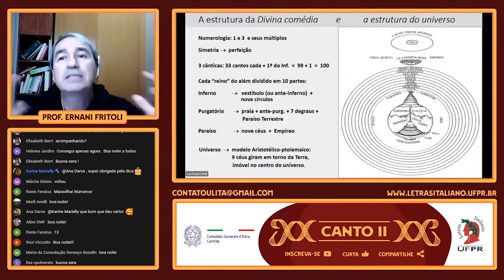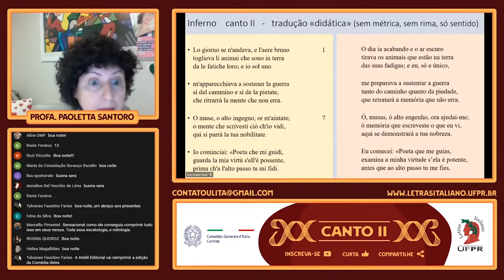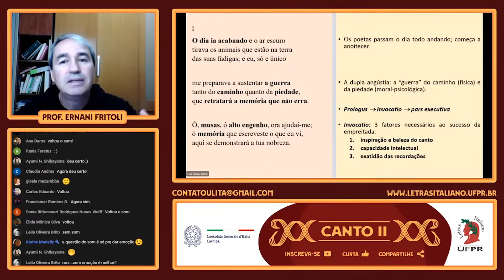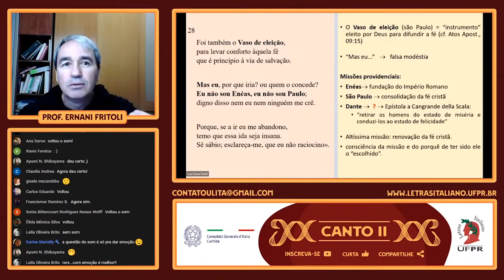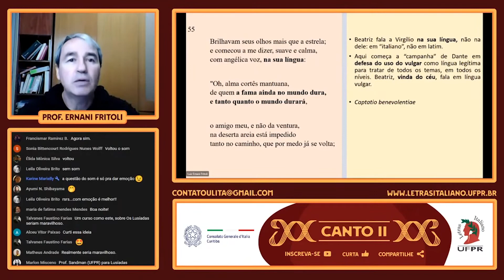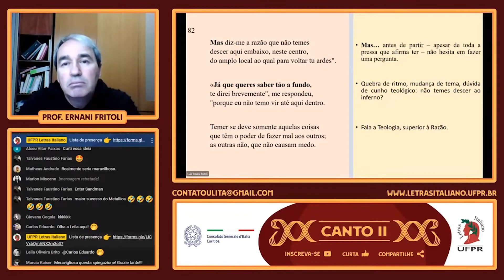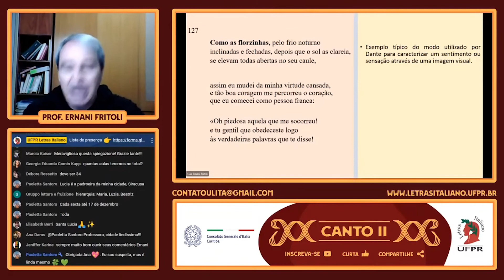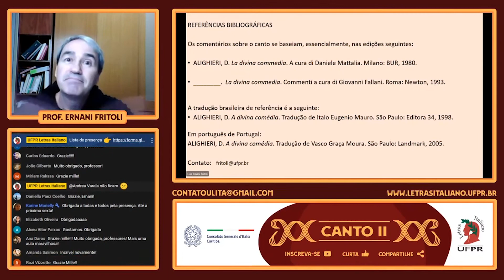🔥 QUE INFERNO! Canto II, com Prof Dr Luiz Ernani Fritoli UFPR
2021, ano em que se celebra o 700º aniversário da morte de Dante Alighieri (1265 – 1321), a UFPR, através de seu curso de Letras Italiano, e o Consulado Geral da Itália em Curitiba, promovem uma série de Lecturae Dantis, de abril a dezembro, um canto por semana.
Em agosto de 1373 Giovanni Boccaccio fez a primeira Lectura Dantis: leitura pública e comentários de cantos da Divina Comédia. A prática, inaugurada por Boccaccio, continuou, de modo irregular, ao longo dos séculos, chegando até os dias de hoje. A UPFR e o Consulado Geral da Itália em Curitiba, com essa iniciativa, passam a fazer parte dessa história.

Tipologia: Curso de extensão
Título: Que Inferno! Toda semana um canto.
Subtítulo: Lecturae Dantis em Curitiba.
Ministrantes: Luiz Ernani Fritoli e Paoletta Santoro
Realização: Área de Língua e Literatura Italiana DELEM-UFPR
                 Consulado Geral da Itália em Curitiba
Organização: Paoletta Santoro, Karine Marielly Rocha da Cunha
Apoio técnico: Vinícius Peretti
Línguas do evento: italiano e português